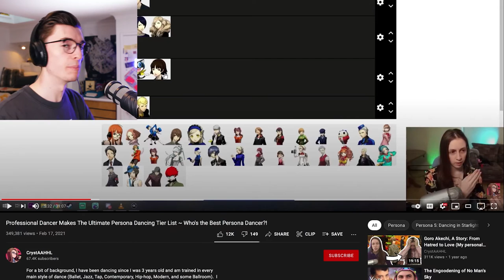Professional Dancer Reacts To The Weird PERSONA 5, 4 & 3 Dancing Games!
They said we were mad! That it could never be done! To get someone who only knows a little bit about Persona to talk about the worst Persona games but hey, we did it! Persona 3 Dancing in moonlight, Persona 4 Dancing All Night and Persona 5 Dancing Star Night are some pretty interesting games so I got Bejae to talk about them because I didn't want to play them! YAAAAY